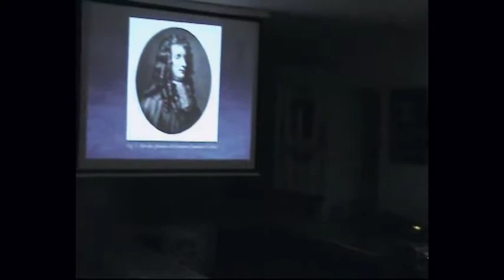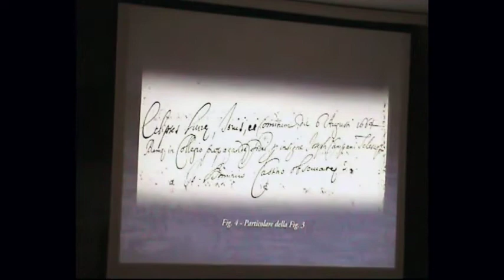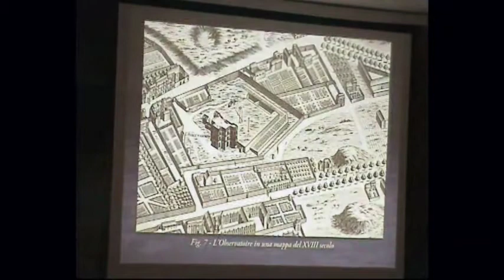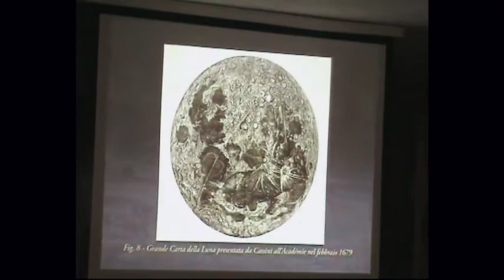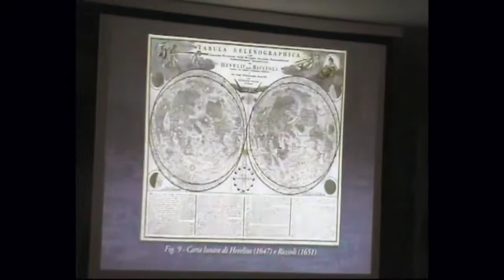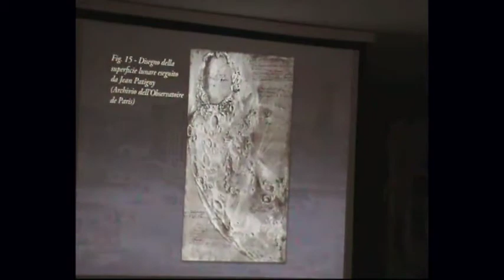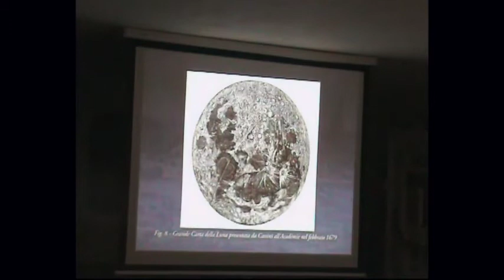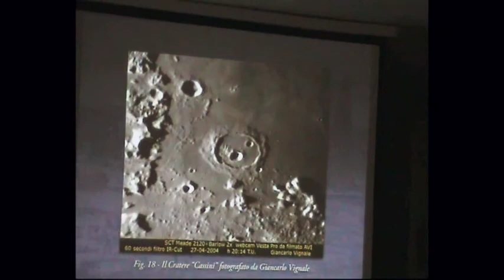Anna Cassini Notte della Luna